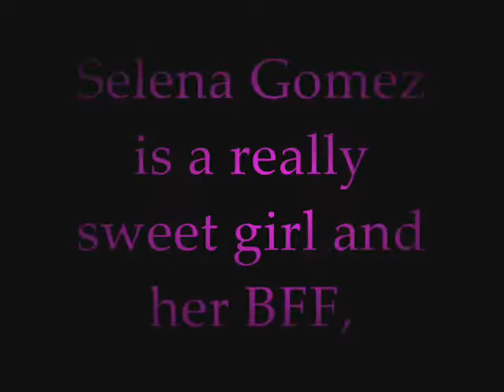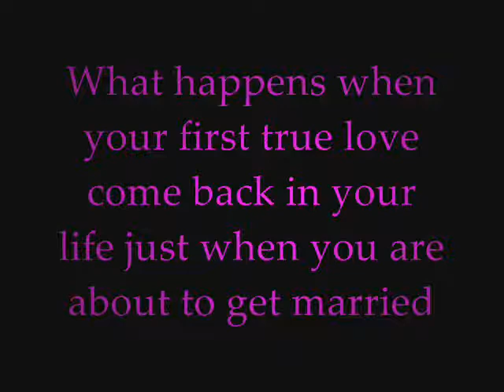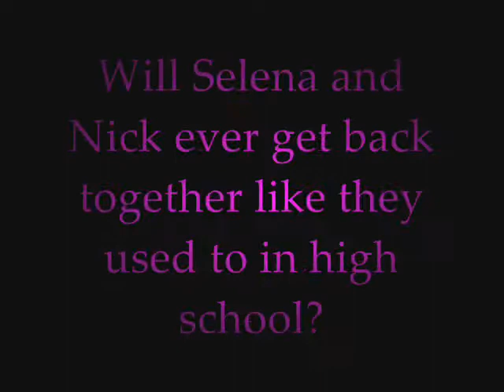Falling Down (Trailer)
Hey Guys!
I've been thinking a lot and I decided to write Nelena series.
Why not?
I already have almost like 3 or more Jemi series so im starting Nelena series.
I took like only 30 minutes to make this trailer.
I was so excited for you guys to read this series.
Haha.

xoxo Eriza :)